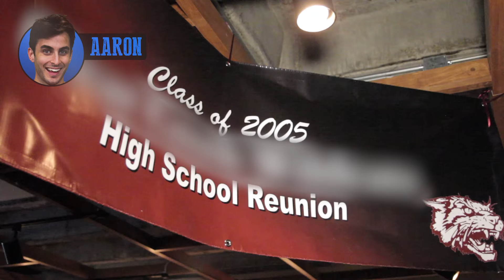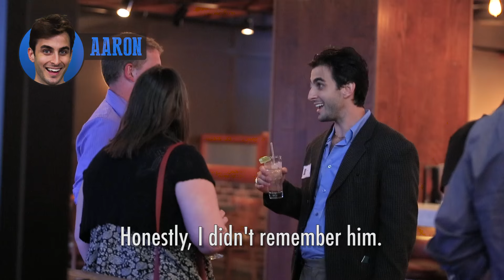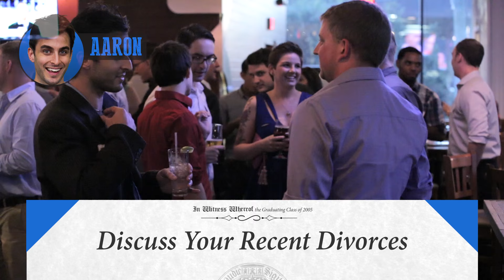Social Disorder - High School Reunion Prank War | Rooster Teeth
Chris and Aaron incite confusion and fear at their high school reunions as they attempt to ruin each other's reputation, one prank challenge at a time. Social Disorder is not your normal prank, hidden camera show. It's a prank war where the hosts design social experiments to humiliate and embarrass each other, not the public.

RT and FAVE this tweet to VOTECHRIS RT and FAVE this tweet to VOTEAARON Social Disorder Yoga Shirt - STYLE +10 Points!